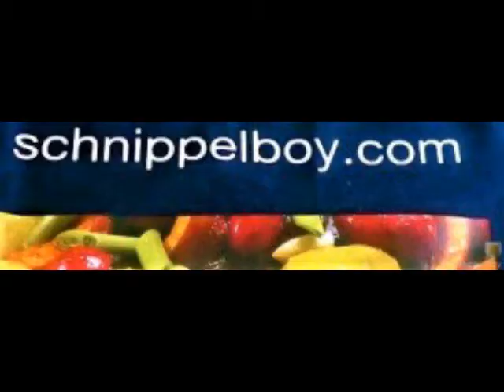Schnippelboy --- Gratinierte Pilze auf Spinat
Gratinierte Pilze auf Spinat
Zutaten :
Spinat, Champignon, Spätzle, Salz, Pfeffer, Muskat, Sahne, Zwiebel, Rapsöl, Käse,
Banane, Apfel, Birne, Mandarine, Orange, Grapefruit, Himbeeren, Zitronensaft, Birkenzucker
Zubereitung :
Den Spinat säubern und mit ein wenig Wasser garen, würzen mit Salz, Pfeffer und Muskat, ,in Scheiben schneiden, mit Zwiebeln in Öl braten, das Ganze in eine Form schichten, unterste Schicht Spinat, dann Pilze, jede Schicht mit etwas geriebenem Käse bestreuen, zum Schluß etwas Sahne mit geriebenem Käse mischen und würzen mit wenig Pfeffer und Salz und über den gesamten Auflauf geben, bei 220° O/U Hitze ca. 15 Minuten garen
Beilage :
Spätzle
Nachtisch :
Obstsalat aus Banane, Apfel, Birne, Mandarine, Orange, Grapefruit, Himbeeren, Zitronensaft, Birkenzucker